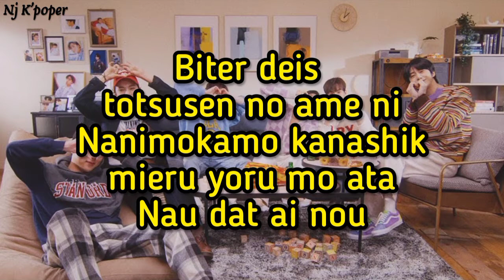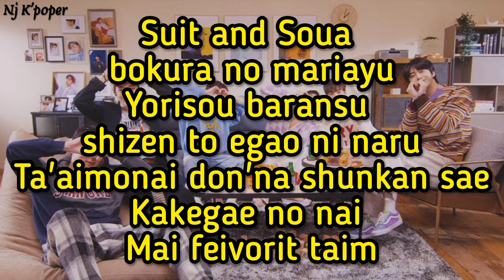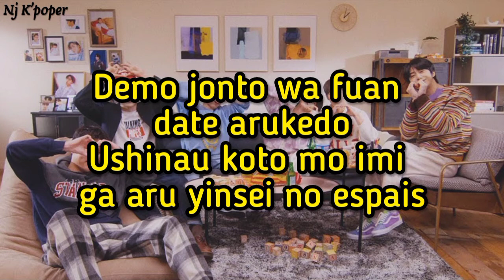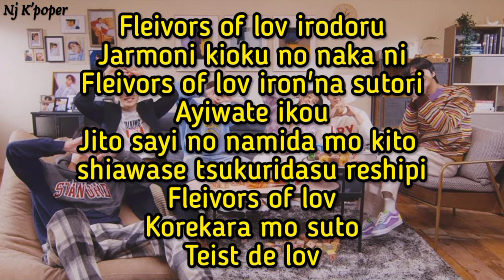MONSTA X - FLAVORS OF LOVE - PRONUNCIACIÓN FÁCIL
Pronunciación Fácil de la canción Flavors of love del grupo MONSTA X.
Si tienen algún pedido específico o sugerencia, no duden en dejarlo en los comentarios.

PRONUNCIACIÓN:
Fleivors of lov

Atarimaede afure teru Everidei
Moshikashite subete kiseki kamo shirenai
Kimi ga ite kureru dake de Choco fountein
Yumeyi yanaikate yopetat sunete Orl grey
Koibitodeari tomodachi
Yor mai beib yeah

Biter deis totsusen no ame ni
Nanimokamo kanashik mieru yoru mo ata
Nau dat ai nou
Yiyu ni tonde ku
Baterflai isasou jananoyoni
Ouer lov is estrong
Mirai yo mata atarashi kaori o jakonde

Fleivors of lov irodoru
Jarmoni kioku no naka ni
Fleivors of lov iron'na sutori
Ayiwate ikou
Jito sayi no namida mo kito shiawase tsukuridasu reshipi
Fleivors of lov
Korekara mo suto
Teist de lov

Suit and Soua bokura no mariayu
Yorisou baransu shizen to еgao ni naru
Ta'aimonai don'na shunkan sae
Kakegae no nai Mai feivorit taim
Tokeau mokuto-me futari wa Cafe latte
Kenka shita ato no shumatsu wa Pankeits
Vanila crim tamani Peppermint
Yor mai Princess, yeah

Suitest deis mune-ipai no ai mo
Arigato-kimi ga kimi rashiku ite krete

Ayiwate ikou
Fleivors of lov
Korekara mo suto
Teist de lov

Demo jonto wa fuan date arukedo
Ushinau koto mo imi ga aru yinsei no espais

Ayiwate ikou
Fleivors of lov
Korekara mo suto
Teist de lov